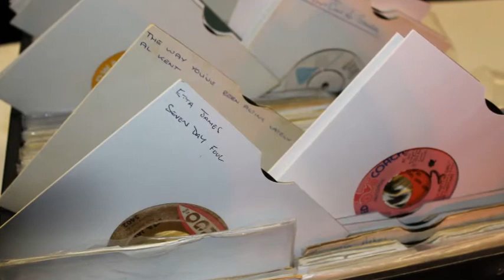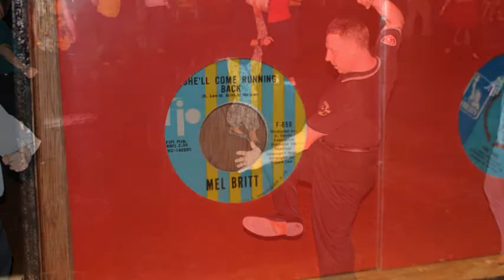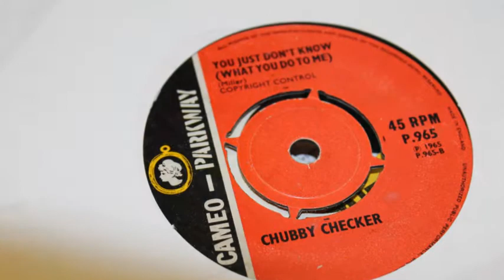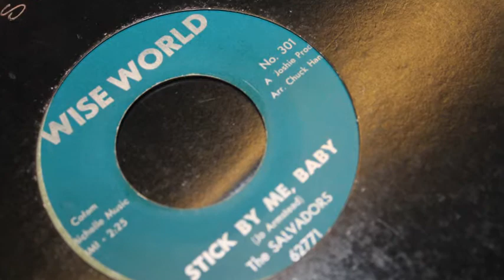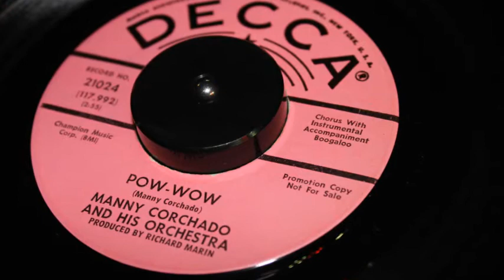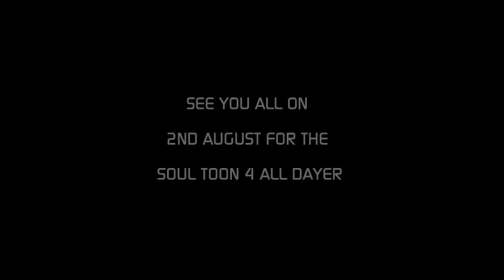Soul Toon - All Dayer - Gateshead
Some pictures from last  the Soul Toon all - dayer